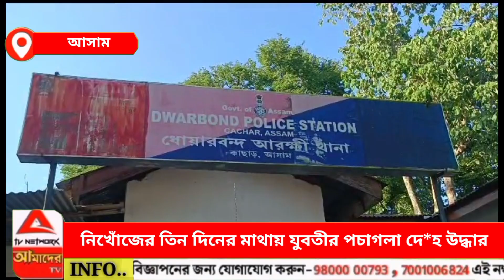নিখোঁজের তিন দিনের মাথায় যুবতীর পচা গলা দে**হ উদ্ধার